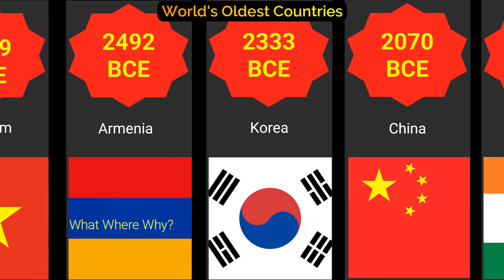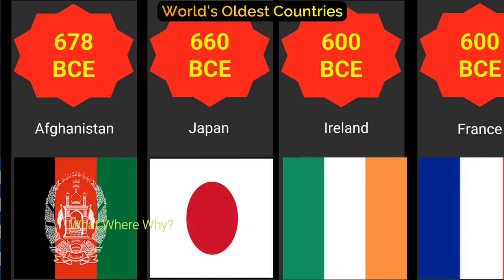World's Oldest Countries ||உலகின் பழமையான நாடுகள் || Countries Year of Finding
This is  channel created with our interest in providing a learning paltform for kids and toddlers to enable them to have a bright future.In this competitive world everything is based on what where and why questions in our mind.This channel serves as a streamline to answer all your question and have knowledge on all interesting facts and we cover up from nursery to all standards.

Do follow our videos and provide us a feedback to improve in the upcoming videos